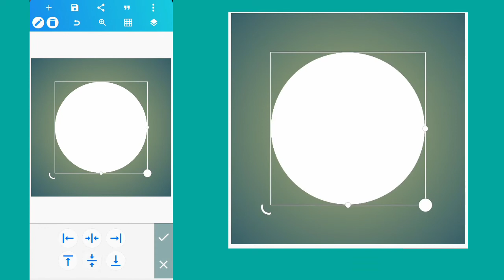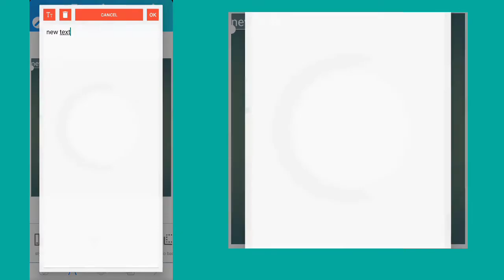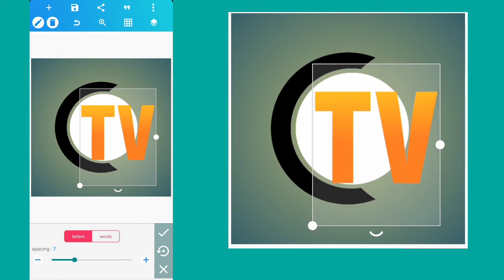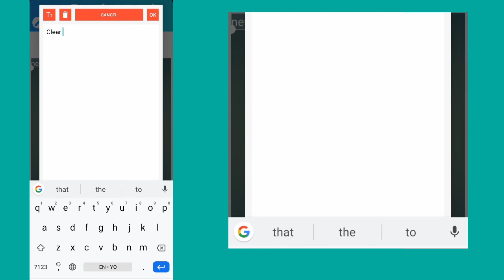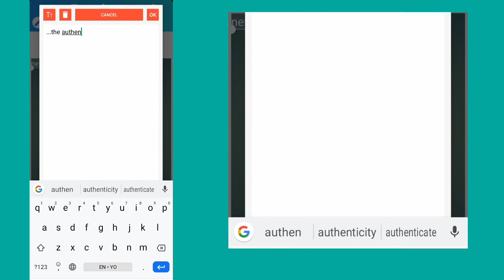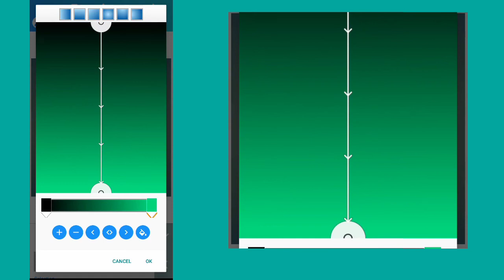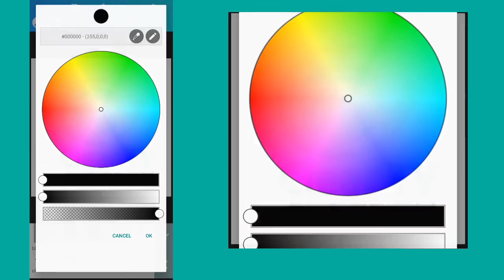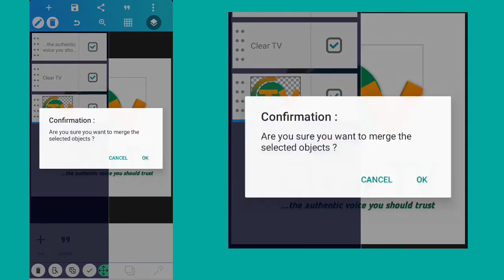TV Channel Logo Design on Android pixelLab | Pixellab Tutorial | Diko Graphics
In this Video I wanna show you how to create TV logo design on Android pixellab.

thanks .